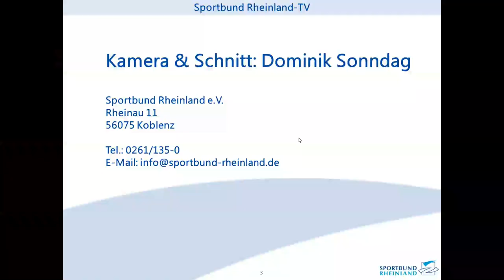Sportbund Rheinland-TV: 3 Fragen an ... Bernd Pohl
In der neuen Rubrik "3 Fragen an ..." präsentiert der Sportbund Rheinland in kurzer Form einen Inhalt, der viele ehren- und hauptamtliche Mitarbeiter in Sportvereinen interessiert. Textlich wird das ganze ergänzt durch einen Berichterstattung im Magazin des rheinland-pfälzischen Sports "SportinForm" und auf der Homepage